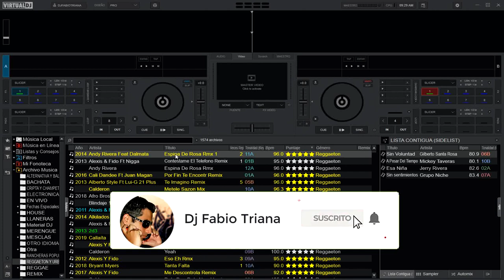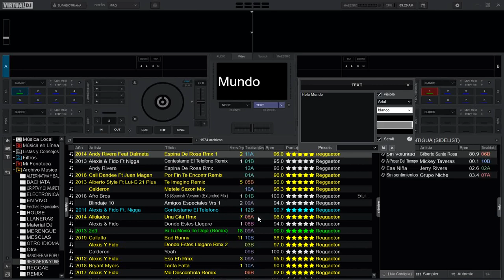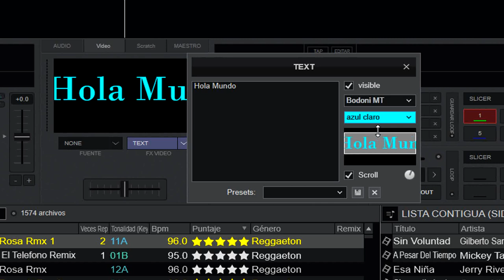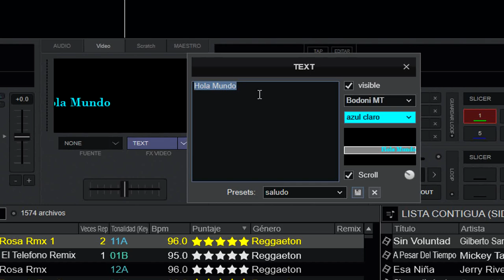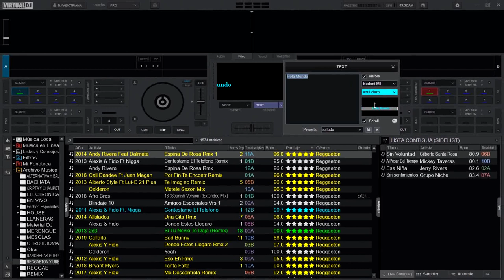text speed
nueva función de virtualdj